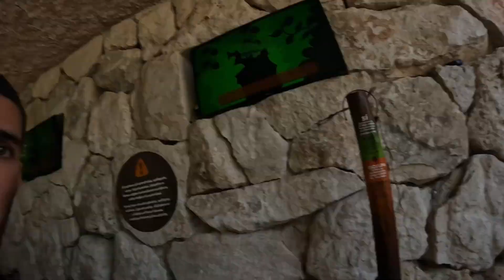Xenses & Xel-Ha - 2 days full of fun! What should you expect? 🇲🇽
In this video we visited Xenses and Xel-Ha parks in Mexico!

These are both water based parks and were great fun!

Any feedbacks, likes, subscribes and comments are greatly appreciated